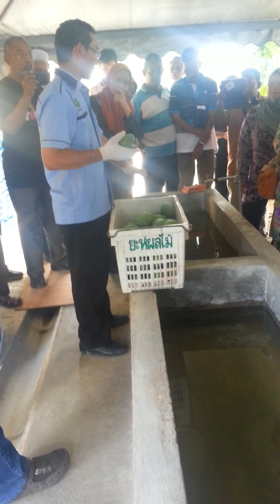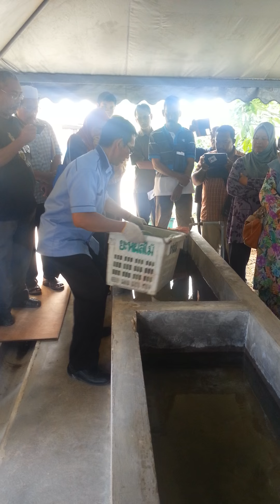Pengendalian harum manis lepas tuai-PPK Paya 12 Mei 2016 bhgn 1